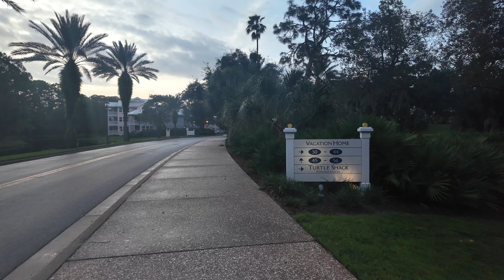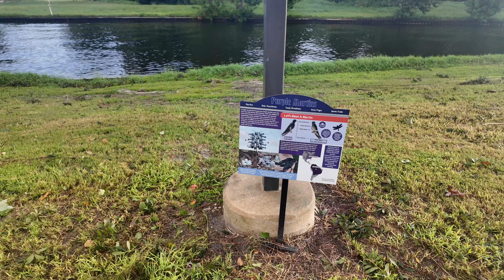Walk W/Me~Old Key West To Saratoga Springs The Morning After Hurricane Helene~ Disney World Orlando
I got to Old Key West at 7:30am for our walk through Old Key West, Treehouse Villas and Saratoga Springs… it was a gorgeous morning although it started out wet and hazy and then cleared up and got sunnier as the walk progressed.  I also caught my first turkey fight, they were chasing each other around and having a great time hiding between the cars in a parking lot. 😂
I hope everyone was kept safe through the storm, it was a monster and Orlando was lucky enough to just be in the outer bands.

Take care everyone and I’ll see you real soon,
💜V.